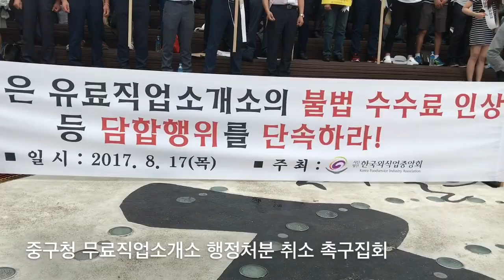[식품저널TV] 중구청 무료직업소개소 행정처분 취소 촉구집회 현장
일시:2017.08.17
장소: 중구청